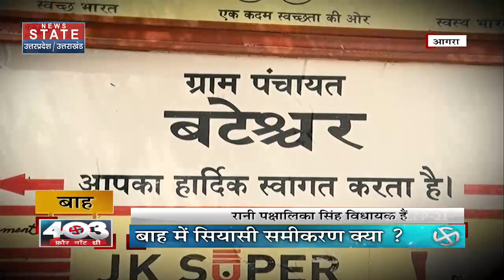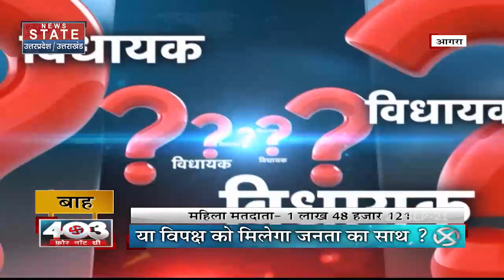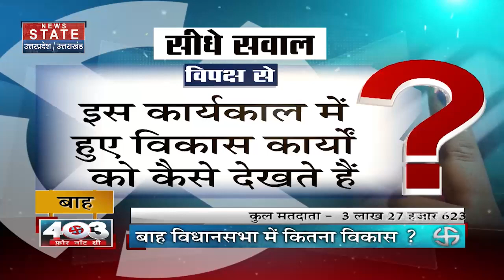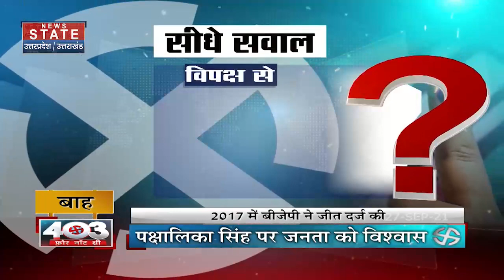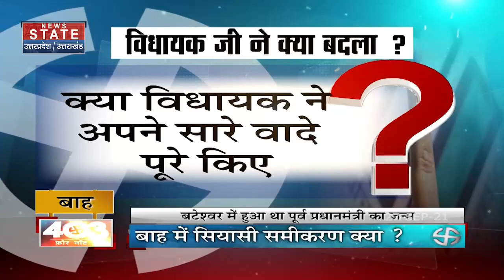Uttar Prasesh चुनाव में विधानसभा क्षेत्र बाह में क्या है सियासी समीकरण?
Uttar Prasesh चुनाव में विधानसभा क्षेत्र बाह में क्या है सियासी समीकरण? देखें रिपोर्ट

News State Apps डाउनलोड करें:
Download Android and iOS Apps for more updates: